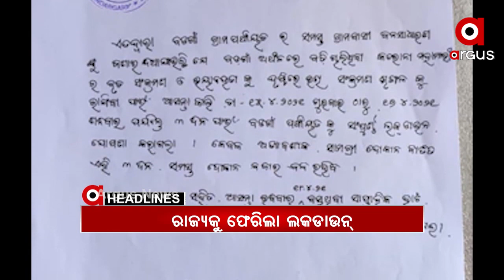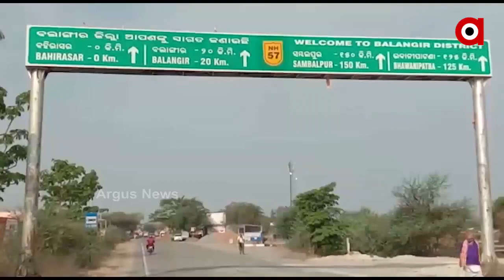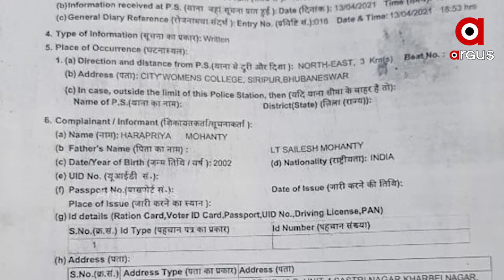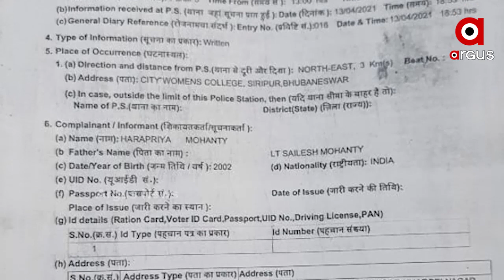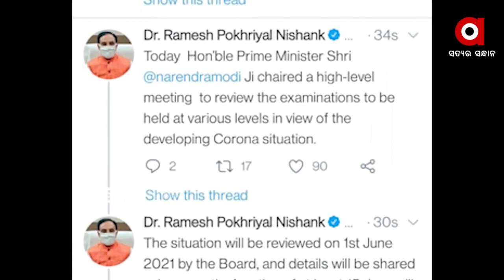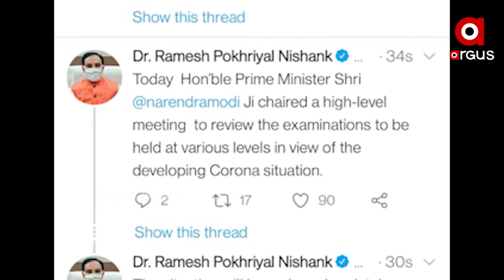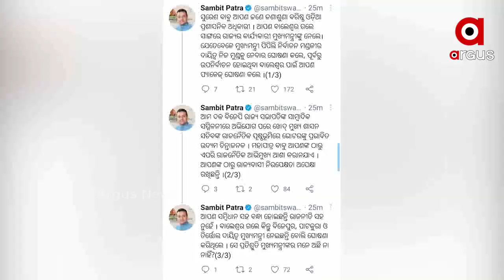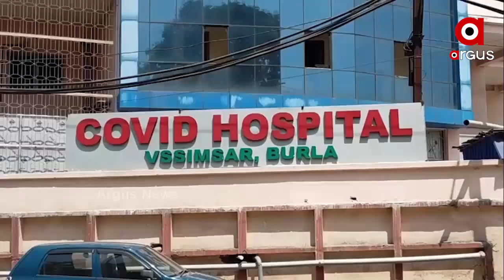Argus Update News 2Pm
ହାଇଦର ଫେରାର ପଛରେ ବଡ଼ ହାତ...
ଅଫିସରଙ୍କ ରାଜନୈତିକ ଆଭିମୁଖ୍ୟକୁ ନେଇ ପ୍ରଶ୍ନ କଲେ ସମ୍ବିତ...
ରାଜ୍ୟକୁ ଫେରିଲା ଲକଡାଉନ୍...
ରାଜଧାନୀରେ ଗାଡି ବିକ୍ରି ନାଁରେ ଠକେଇ ମାମଲା.
ରାଜଧାନୀରେ ଅଣାୟତ୍ତ କୋରୋନା...
ଭ୍ୟାକ୍ସିନ ଅଭାବକୁ ନେଇ କେନ୍ଦ୍ରମନ୍ତ୍ରୀ ଧର୍ମେନ୍ଦ୍ର ପ୍ରଧାନଙ୍କ ପ୍ରତିକ୍ରିୟା...
ରାଜ୍ୟରେ ଦୁଇ ହଜାର ଟପିଲା ସଂକ୍ରମଣ...
ଆଜି ମହାବିଷୁବ ସଂକ୍ରାନ୍ତି ଓ ହନୁମାନ ଜୟନ୍ତୀ...
ଦେଶରେ ଗୋଟିଏ ଦିନରେ ହଜାରରୁ ଅଧିକ ମୃତ...